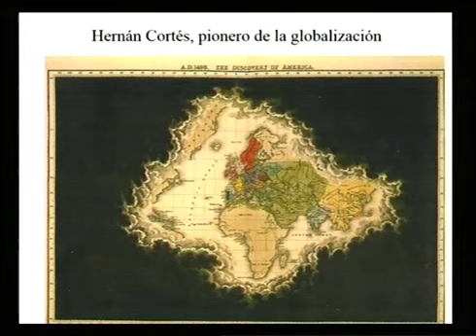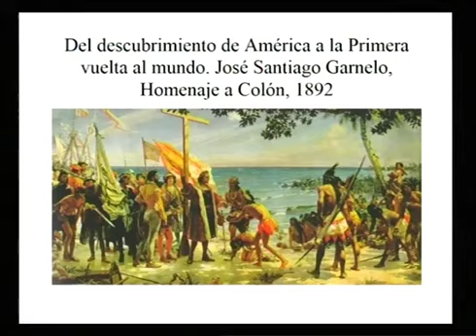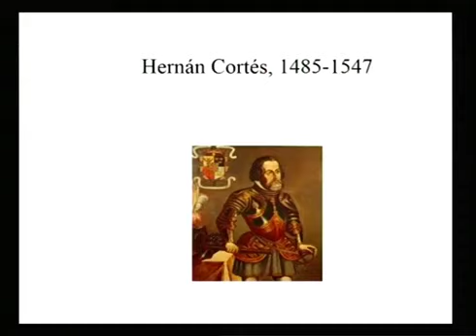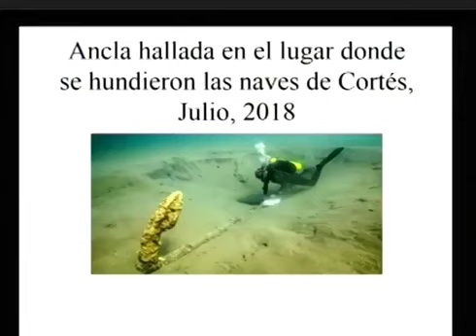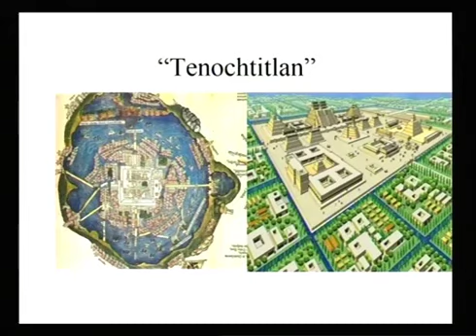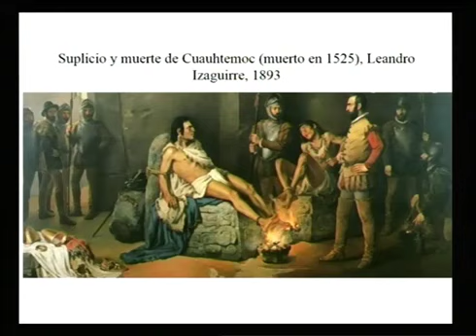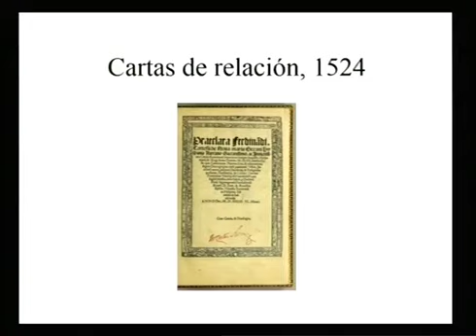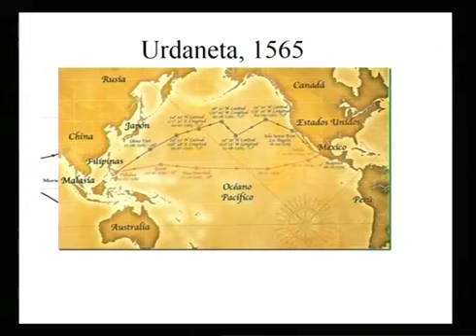Hernán Cortés por Manuel Lucena Giraldo